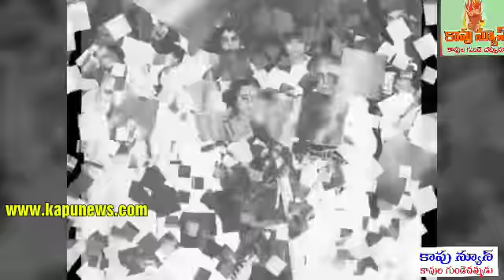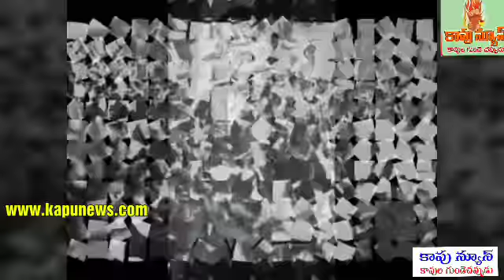sv రంగారావు నటన ...చతురత..